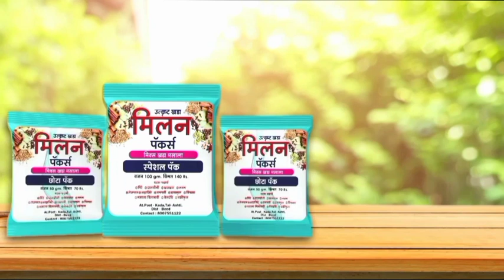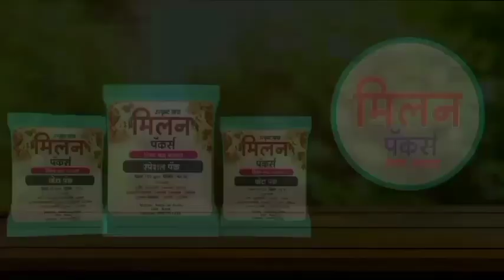धानोरा - जनता विद्यालयातील दहावीच्या गुणवंत विद्यार्थ्यांचा सत्कार सोहळा .